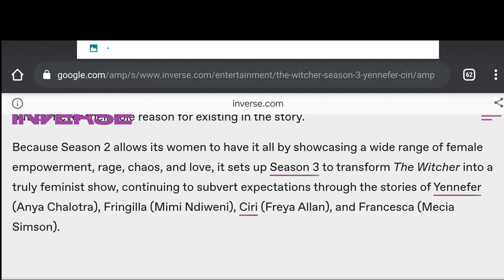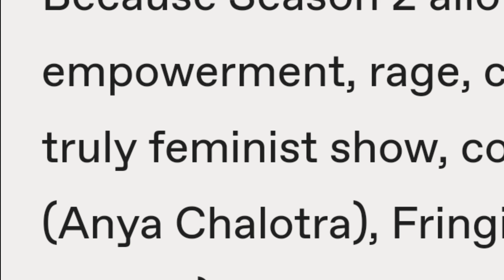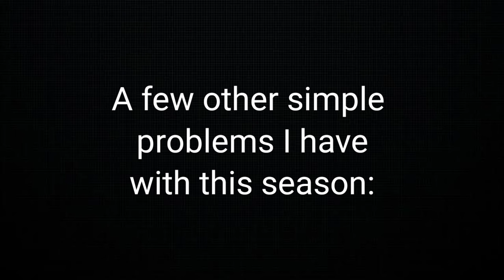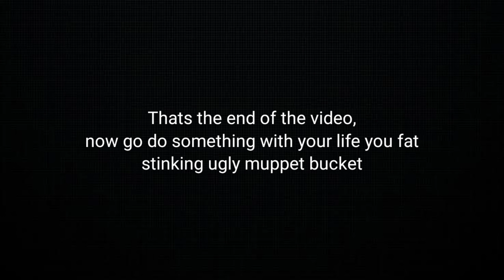The Witcher- Season 2, is garbage